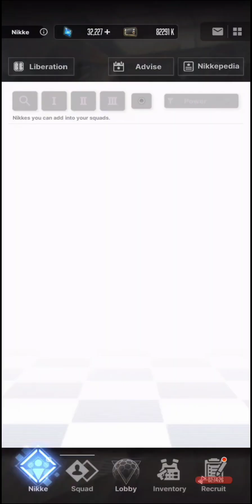my thoughts of playing nikke for a year